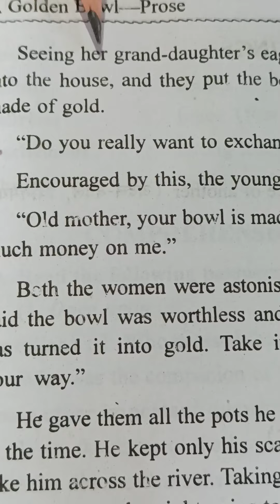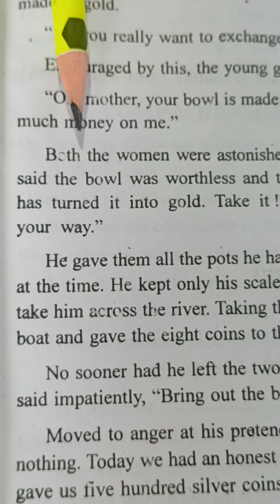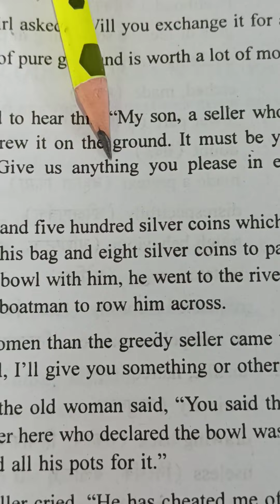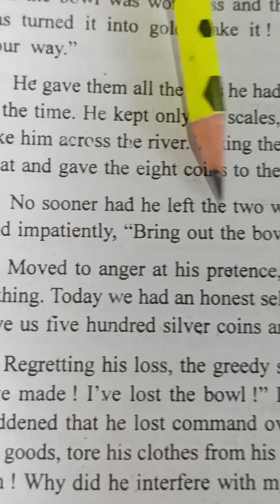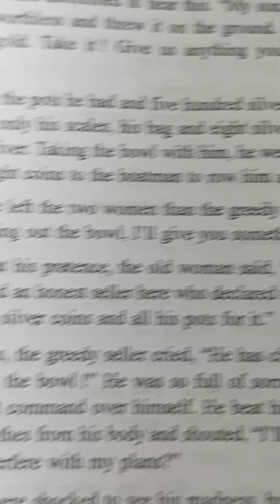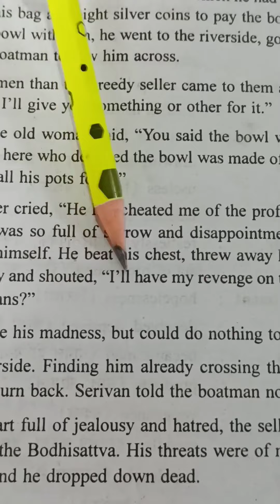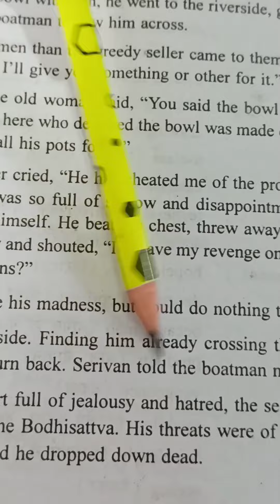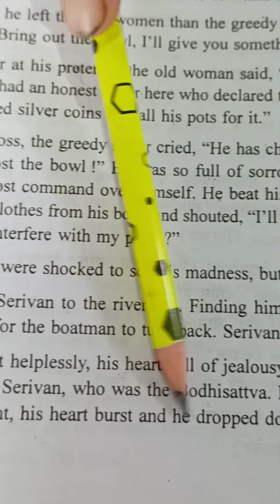A GOLDEN BOWL - Part - 2nd Class - 9th English Up Board Ncert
A GOLDEN BOWL - Part - 2nd
Class - 9th English Up Board Ncert